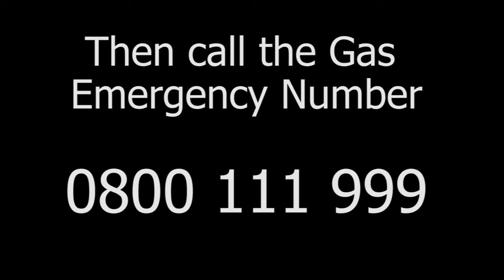What to do if you smell gas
Fortunately gas explosions are not common and more and more modern domestic appliances have inbuilt safety features that prevent the flow of gas if the burner is not ignited.

In the even that you do smell gas and suspect a leak there are some simple things that you must do immediately.
The first thing you must do is turn off the gas supply at the control valve. This is the lever that is situated on the gas supply pipe to your gas meter. In older properties and flats the meter is often situated under the stairs or in a cupboard near to a door where the supply comes into the property.

On many houses it is situated in a box on the exterior and it requires a special key to open. If you don't have a key you can buy one at a DIY store.
Open as many exterior doors and windows as you can to dissipate any build-up of gas.
Do not turn on or off any electrical switches. Light switches, appliances
Do not smoke.

Then call the gas emergency number 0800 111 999
Don't worry if your suspicions of a leak are unfounded it is better to be safe than sorry.

"plumbers Manchester" "boiler service"  "boiler repairs"